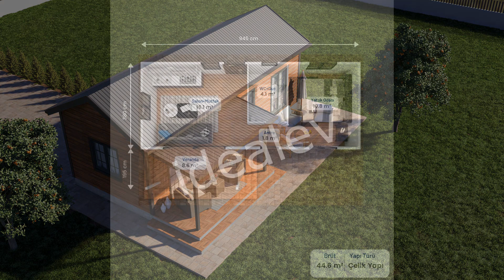45 m2 Çelik Minik Dağ Evi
45 m2 Çelik Minik Dağ Evi  🏘️